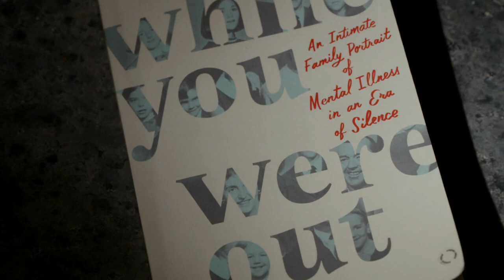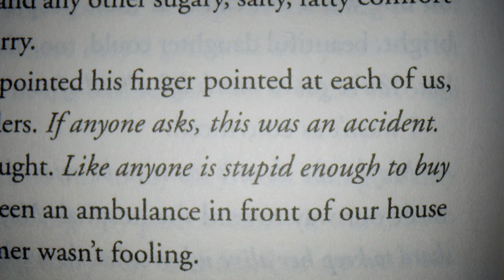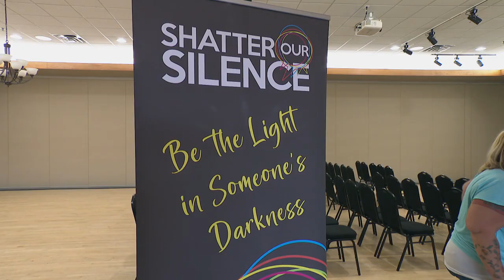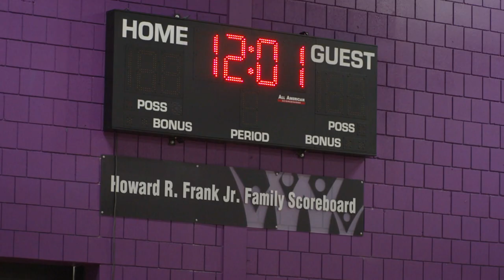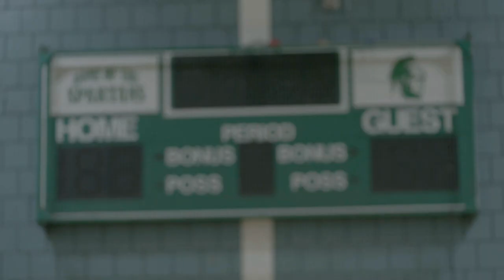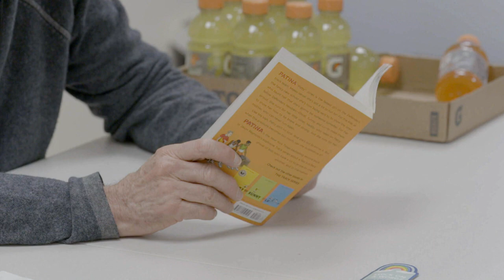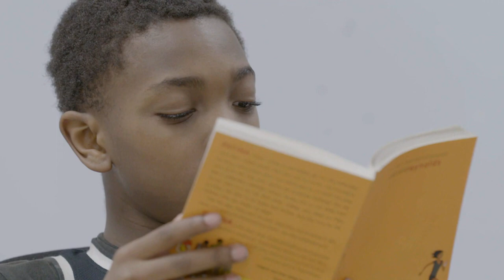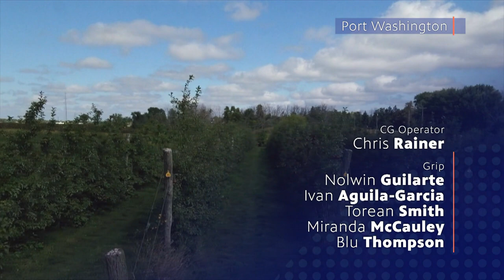10thirtysix | Program | Mental Health and Literacy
September is Suicide Awareness Month. The Oak Creek Health Dept. had a screening of our award-winning documentary Kids in Crisis You're Not Alone followed by a panel discussion on mental health. Hear from TJ Esser who was one of the young people in the documentary and from Becky Poetker, mother of Barrett who was also in the film

Portia Young interviews former Milwaukee Journal Sentinel reporter Meg Kissinger about her family's struggles with mental health discussed in her new book "While You Were Out."

September is also Literacy Month so we will repeat our award-winning story on a local doctor who has dedicated his time to teaching urban kids both basketball and literacy skills.  And we'll tell you about the Milwaukee Bucks connection to the court where they play.